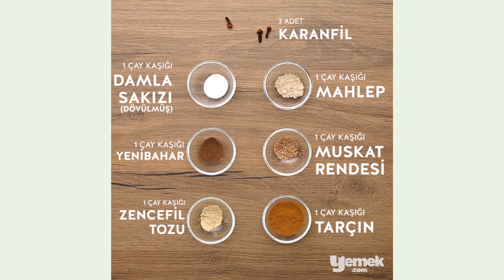Kömbe Kurabiye Tarifi (Hatay'dan Sevgilerle!) | Yemek.com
Karanfil, mahlep, tarçın, damla sakızı, yenibahar, zencefil ve muskat... Birbirinden mis kokulu yedi baharatın birlikteliğine tek bir ısırıkta şahit olduğunuz lezzettir kömbe. Anadolu'nun dört bir köşesinde kömbe denildiğinde akla çörek gelir. Ama Akdenizliyseniz, özellikle de Hataylı iseniz, bayramlarda yapılıp kavanozlanan, çayın yanına afiyetle yenen, misafir geldiğinde hop diye tabaklara çıkan bir tat gelir aklınıza.

İçinde yumurta bulunmadığı için uzun süre tazeliğini koruyarak dayanabiliyor üstelik. Hoş duruşunu ise el emeği, göz nuru kalıplarına borçlu. Çok özleyen ancak baharatını bulamayanlar için de baharat tarifini verdik. Hadi öyleyse, çay saatinizde kömbeyi ağırlayın bugün. Keyfi bol olsun.

Video tarifimizi de ilham vermesi için şöyle bırakıyoruz.

Malzemeler

Baharatları için:
1 çay kaşığı mahlep
1 çay kaşığı muskat cevizi rendesi
1 çay kaşığı öğütülmüş damla sakızı
1 çay kaşığı toz zencefil
1 tatlı kaşığı tarçın
1 çay kaşığı yenibahar
3 adet karanfil

Hamuru için:
1 su bardağı eritilmiş tereyağı
1 su bardağı süt
1 su bardağı sıvı yağ
1 tatlı kaşığı kabartma tozu
4 su bardağı un
1,5 su bardağı şeker

Üzeri için:
1 kase susam